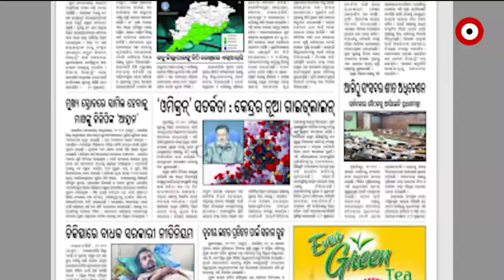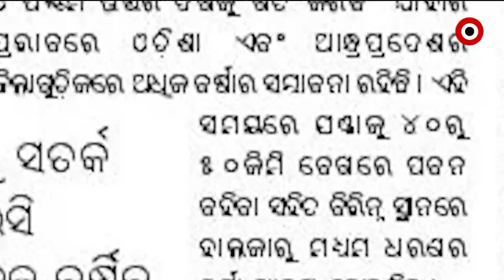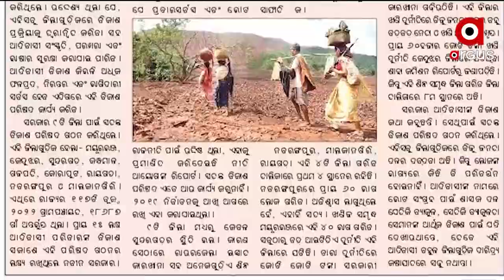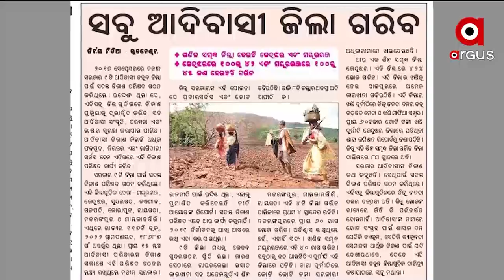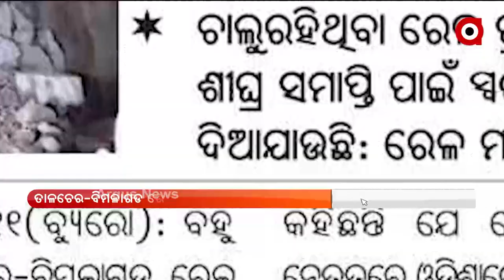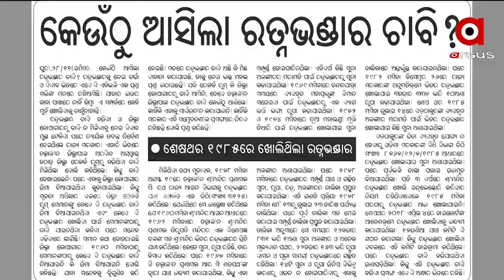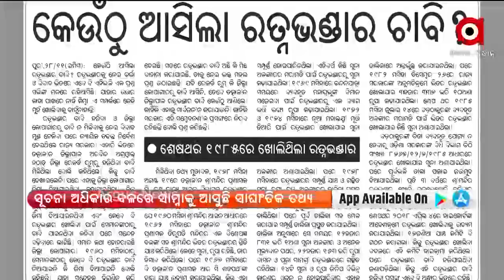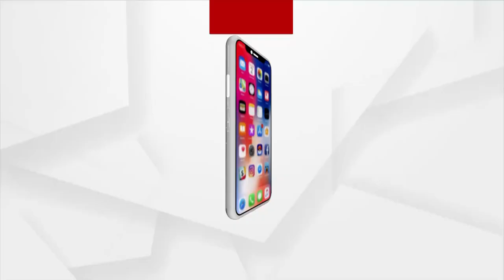SATEJ SAKAL | 29 Nov 2021 | Argus News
+ମାଲକାନଗିରିରେ ଜନନୀ ଯନ୍ତ୍ରଣା
+ଶିମିଳିପାଳ ଅଭୟାରଣ୍ୟରେ ହାତୀ ମୃତଦେହ ଠାବ
+ଆଜିଠୁ ସଂସଦର ଶୀତକାଳୀନ ଅଧିବେଶନ
+ଓମିକ୍ରମକୁ ଭାରିଆଣ୍ଟ ବଢାଇଲା ଚିନ୍ତା
+କୋଭିଡର ନୂଆ ରୂପ ମୁକାବିଲା ପାଇଁ ତୟାରି
+ଆସୁଛି ଆଉ ଏକ ବାତ୍ୟା
+ମହକିଲା ବଣର ମଲ୍ଲୀ
+ଆଜି ''ମାସା ଆର୍ମିର'' 12ଘଣ୍ଟିଆ ମୟୂରଭଞ୍ଜ ବନ୍ଦ